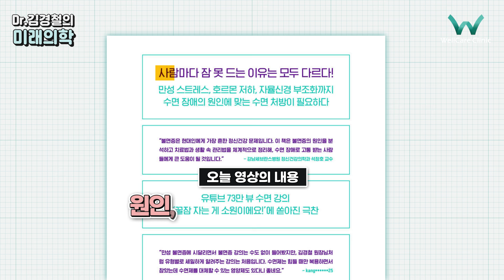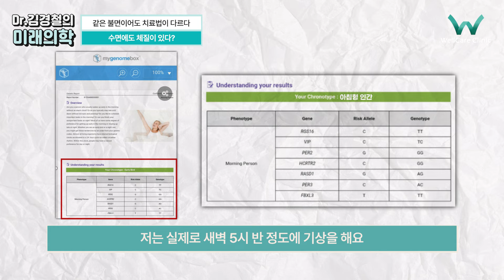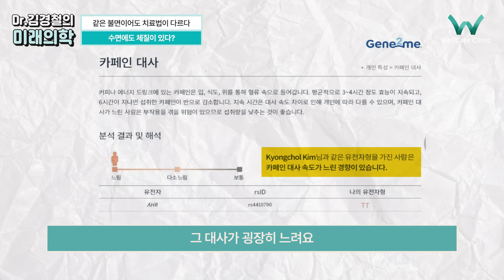이것저것 다 해봐도 잠이 오지 않는다면, 당신에게 맞는 치료법을 써보세요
잠들지 못하는 당신에게 최고의 잠을 선물하는 책,
[당신이 잘 잤으면 좋겠습니다] 책 리뷰 6편

나에게 맞는 수면 치료법은 따로 있습니다.

사람마다 잠 못 자는 이유는 모두 다르고,
이는 검사와 전문가를 통해 파악하여
맞춤형 치료할 수 있습니다.

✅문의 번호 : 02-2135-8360